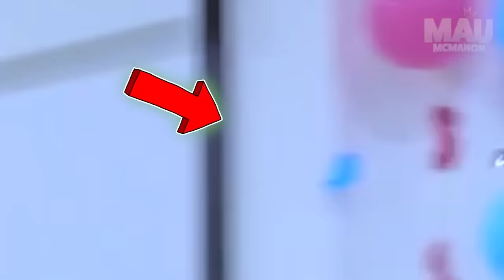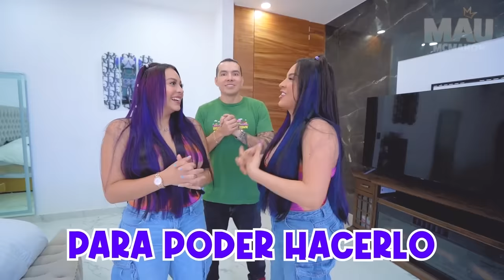NOS CAMBIAMOS DE LOOK CON NASYA 😰 | Karla Bustillos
Les voy a dejar el número oficial de WhatsApp de KARLA es este

❤️ Dejen su LIKE para que hagamos el video que mas les gustaría!

NO OLVIDEN SEGUIRME EN INSTA: @Maumcmahon👈🏽 y enviarme tu captura de pantalla por mensaje para tu saludo en mi próximo VIDEO!!